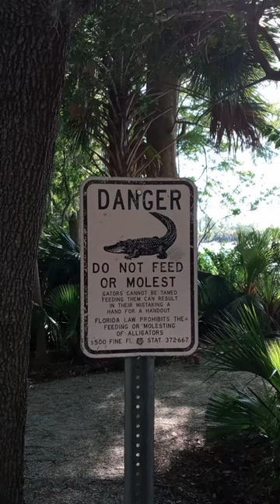May 3, 2023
Trip to Florida!